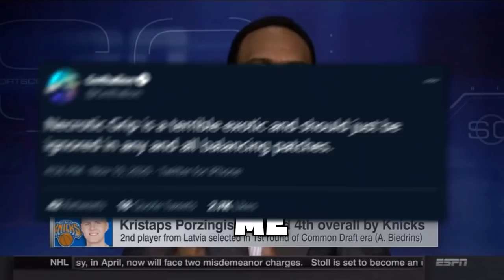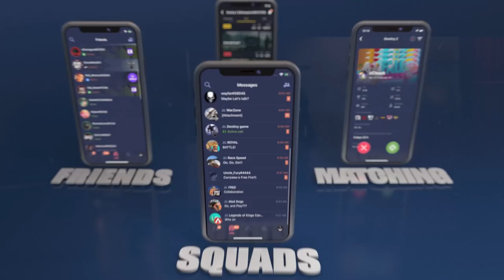The Necrotic Grips Are Terrible (crying sounds)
Get the best teammates for playing Destiny 2 and other multiplayer games!
Add me: SirDimetrious#88633

I think this was the most miserable I have ever been while recording an exotic video lmao. The pain just wouldn't stop.